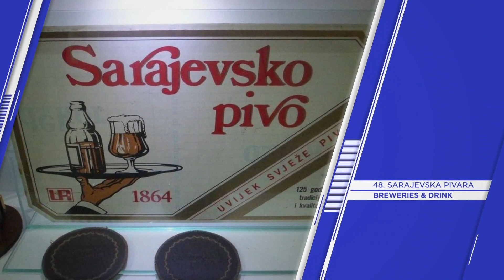"BOSNIA" Top 50 Tourist Places | Bosnia and Herzegovina Tourism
Bosnia and Herzegovina (Things to do - Places to Visit) - BOSNIA Top Tourist Places
A country in the Balkans
Bosnia and Herzegovina is a country on the Balkan Peninsula in southeastern Europe. Its countryside is home to medieval villages, rivers, and lakes, plus the craggy Dinaric Alps.

National capital Sarajevo has a well preserved old quarter, Baščaršija, with landmarks like 16th-century Gazi Husrev-Bey Mosque. Ottoman-era Latin Bridge is the site of the assassination of Archduke Franz Ferdinand, which ignited World War I.

Things to do in BOSNIA - Places to Visit in Bosnia and Herzegovina

BOSNIA Top 50 Tourist Places - Bosnia and Herzegovina, Balkans, Europe